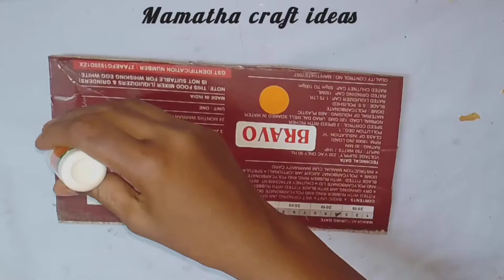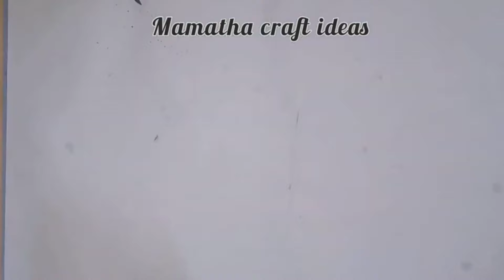పనికి రాని వస్తువులతో ఇలా చేసి ఇంట్లో పెట్టండి ఇంటికి కొత్త అందం/